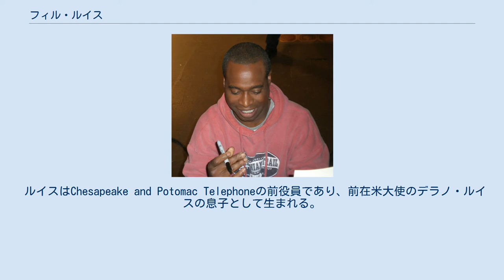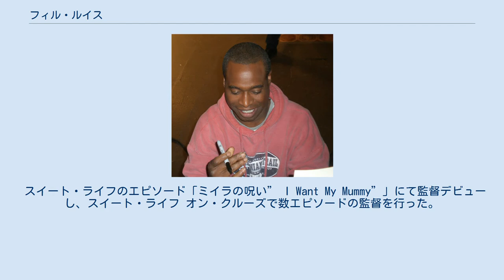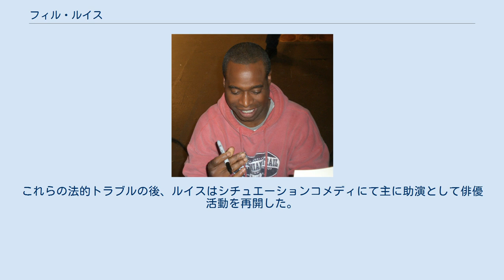フィル・ルイス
フィル・ルイス（Phill Lewis、1968年9月4日 - ）はアメリカ合衆国の俳優、コメディアン、テレビディレクター。
 ディズニーチャンネルのドラマ「スイート・ライフ」および「スイート・ライフ オン・クルーズ」のマリオン・モーズビー役として知られる。
 ルイスはChesapeake and Potomac Telephoneの前役員であり、前在米大使のデラノ・ルイスの息子として生まれる。
彼は父のナイジェリアとウガンダの国務省と平和部隊の副所長の任務の間に、東アフリカのウガンダに生まれた。
 ルイスは1991年のシットコム、Teechで一時的に主役を演じるが、たった4話で降板する。
その後、アリー my Loveやブラザーズ&シスターズ、 パパにはヒ・ミ・ツ、 バフィー 〜恋する十字架〜、 フレンズ、ママと恋に落ちるまでなど様々なテレビドラマでゲスト出演する。
 その後、ディズニーチャンネルのドラマ、スイート・ライフのモーズビー役を演じた。
2008年には再びモーズビー役として、続編のスイート・ライフ オン・クルーズにティプトン号の支配人を演じた。
また、レイブン 見えちゃってチョー大変!やフィニアスとファーブなどにゲスト出演した。
 スイート・ライフのエピソード「ミイラの呪い” I Want My Mummy”」にて監督デビューし、スイート・ライフ オン・クルーズで数エピソードの監督を行った。
その後、天才学級アント・ファームやオースティン&アリー、グッドラックチャーリー、ジェシー!など多くのディズニーチャンネルのドラマで監督を行った。
 1991年12月終わり、ルイスはメリーランド州ポトマックの郊外で21歳の女性が運転する車と衝突し、逮捕された。
ルイスが運転する1985年産のビュイック・センチュリーが中央線を越え、女性が運転するホンダのCRXと衝突した。
 メリーランド州ベセスダ在住の女性は怪我を負った後、死亡した。
ルイスは飲酒運転で起訴された。
彼は、「私の乱暴な行動を非常に心から後悔しています。」と謝罪した。
 ルイスは自動車過失致死と飲酒運転で有罪となり、メリーランド州モンゴメリー郡巡回裁判所のウィリアム・ミラー判事より。
保護観察2年、社会奉仕350時間を命じられた。
しかし、ミラー判事はルイスが逮捕後、刑務所や、学校、教会で薬物乱用を強調するために刑務所劇団での行いを挙げ、懲役を4年延期した。
これらの法的トラブルの後、ルイスはシチュエーションコメディにて主に助演として俳優活動を再開した。